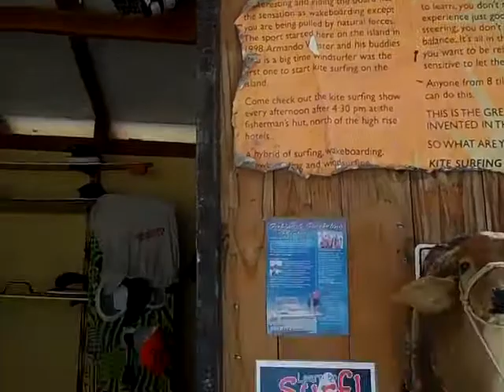Kite Surfing in Aruba at Armando's Kite Shack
Kite Surfing Lessons in Aruba at Amando's Kite Shack. 2 Days and you are up on a board. Lots of fun in the mean time and you learn all the technical tips to get surfing. We really enjoyed the experience!